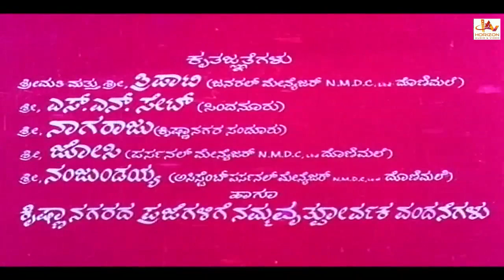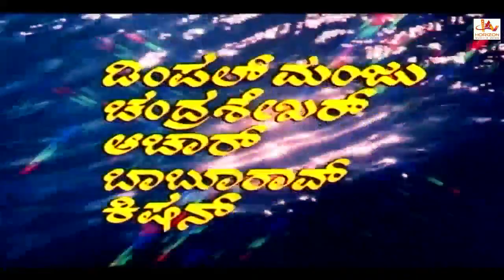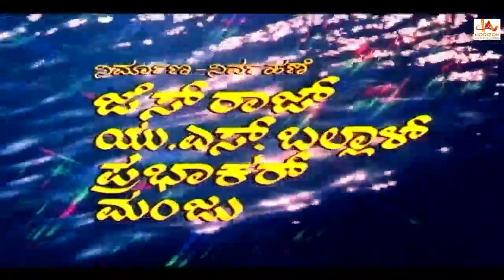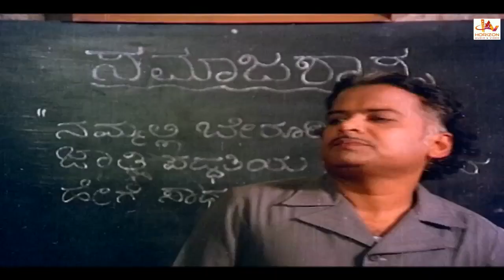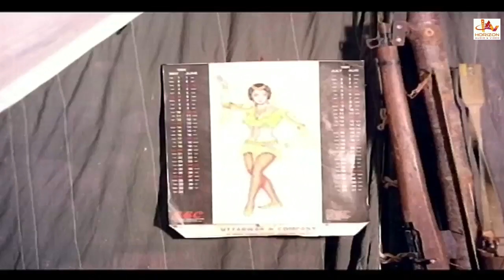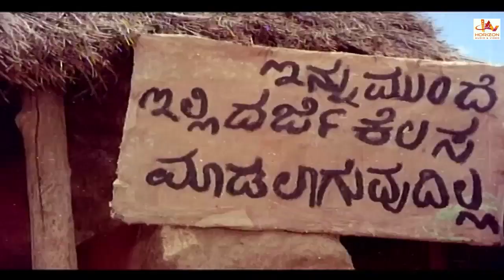Male Banthu Male | ಮಳೆ ಬಂತು ಮಳೆ| Kannada Action Full Movie| Arjun Sarja | Kumari Indira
Male Banthu Male is a 1984 Indian Kannada film, directed by P S Prakash and produced by R F Manik Chand. The film stars Arjun Sarja, Kumari Indira and K. S. Ashwath, in lead roles. The film had musical score by G K Venkatesh.